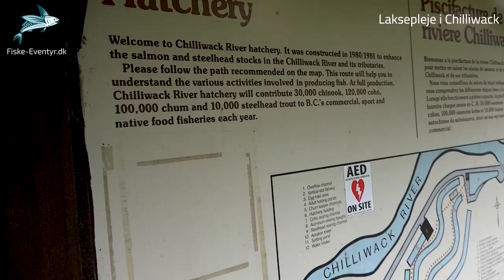Fishing adventure in Chilliwack river with low water level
Følg vores videoer fra fiskerejserne til Canada, Ireland and Denmark. Fishing adventure for Salmon, Sturgeon, trout. In Canada we are fishing King salmon, Coho, Chum, Steelheads og white Sturgeon. Fishing adventure to Canada, Ireland, Bosnia, Sweden, Norway and Denmark.